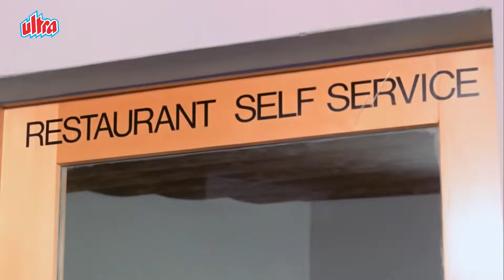All Time Hits Of Mohammed Rafi | Top 10 Hits | मोहम्मद रफी के सुपरहिट गाने - ओल्ड एवरग्रीन गाने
Listen & Enjoy  All Time Hits Of Mohammed Rafi | Top 10 Hits | मोहम्मद रफी के सुपरहिट गाने - ओल्ड एवरग्रीन  गाने

00:01 ♫ Akele Akele Kahan Ja Rahe Ho - An Evening in Paris
04:34 ♫ Aaj Mausam Bada Beimaan Hai - Loafer
 07:27 ♫ Aa Lag Ja Gale Dilruba -- Dus Lakh
11:29 ♫ Husn Se Chand Bhi Sharmaya -- Door Ki Awaaz
14:45 ♫ Zulfon Ko Hata Le Chehre Se -- Sawan Ki Ghata
18:53 ♫ Ye Raat Hai Pyasi Pyasi -- Chhoti Bahu
22:25 ♫ Ek Ladki Hai Jisne Jeena Mushkil Kar Diya -- Gumnaam
26:50 ♫ Hum Intezar Karenge Tera Qayamat Tak -- Bahu Begum
29:10 ♫ Is Rang Badalti Duniya Mein -- Raj Kumar
33:19 ♫ Hae Kuchh Aesi Ada Se -- Yaar Mera